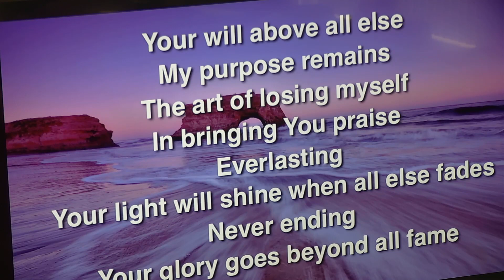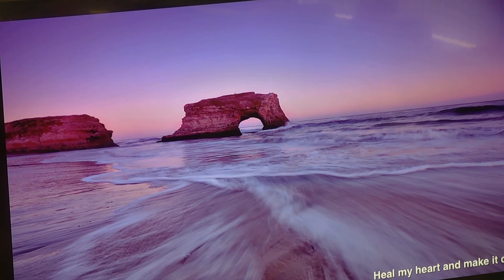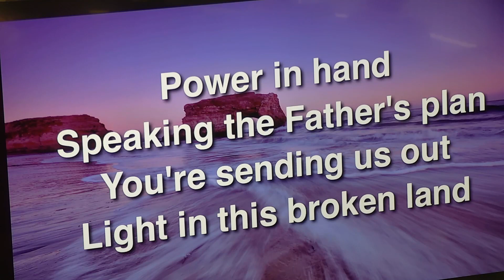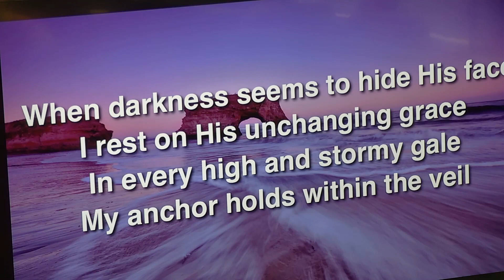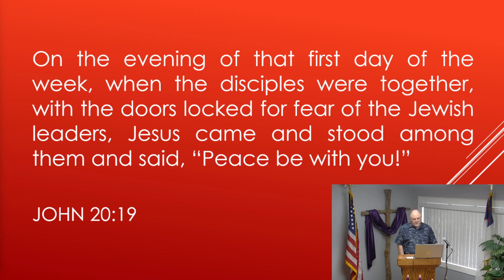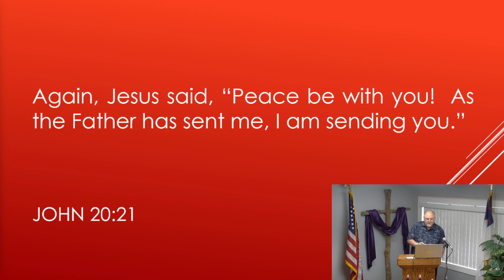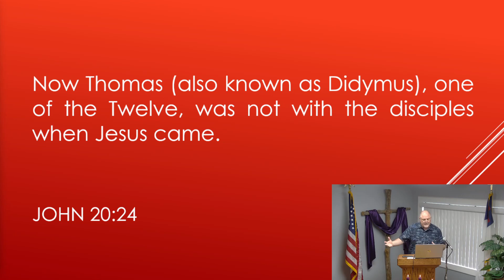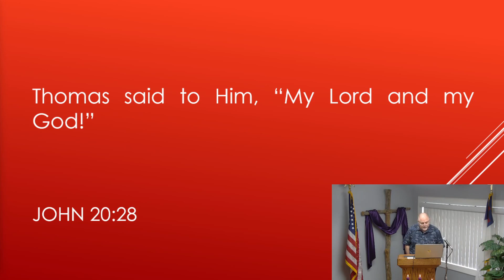Jesus Appears to His Disciples | John 20:19-31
Jesus appears in a locked room to all His disciples except Thomas. Thomas does not believe until he witnesses for himself.

We have also begun integrating our worship songs into our recordings. Tell us what you think and worship with us as you can.

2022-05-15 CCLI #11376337